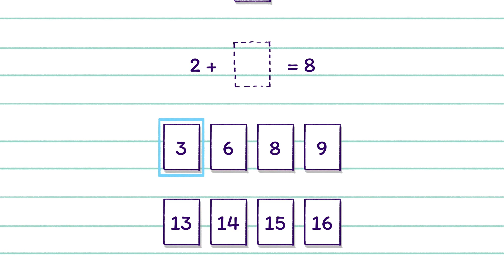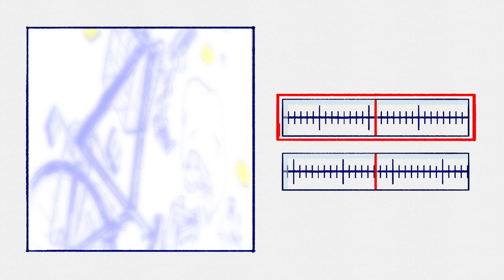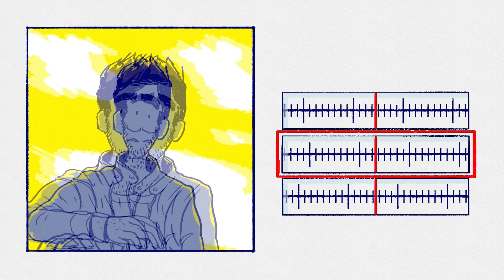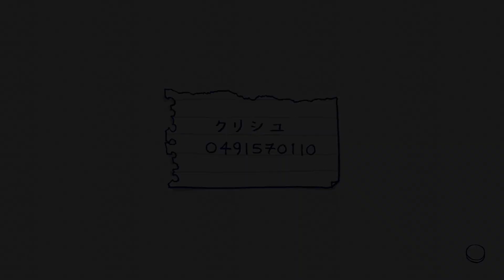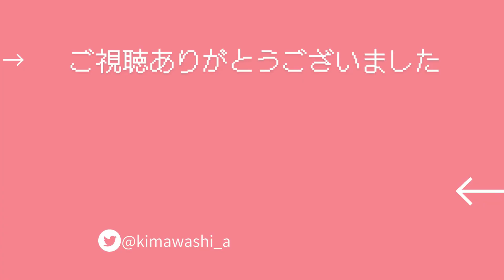【Florence】主婦が楽しむ初恋と人生の物語。【フローレンス】#01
名前はフローレンス・ヨー。25歳、会社員。朝起きて仕事して寝る。そんな毎日を過ごしていた彼女の恋と人生の話。

▼素材お借りしました▼

📱 ライブ配信情報はX（旧Twitter）を見てね